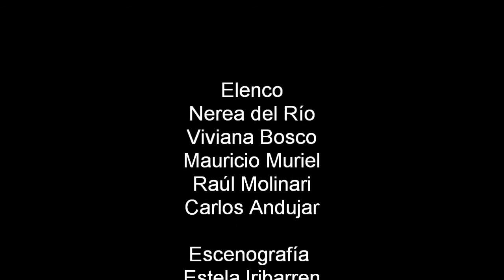La Cocina de Diego Trailer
"Hablando se entiende la gente" ¿O, no?

Teatro debate sobre la violencia domestica / de género.
La Cocina de Diego cuenta la historia de Diego y su mundo.
Diego tiene violencia.
Diego está enojado.
Diego se hace preguntas.
Diego quiere cambiar ¿Podrá?

Elenco
Viviana Bosco
Mauricio Muriel
Nerea Del Río Corvillón
Raúl Molinari
Carlos Andujar
Dirección / Guión: Pablo Javier Ruiz Ovejero
Escenografía: Estela Iribarren
Fotografía / Video / Edición: Laura Sofía Muiños
Diseño: Tanya Kolakovic